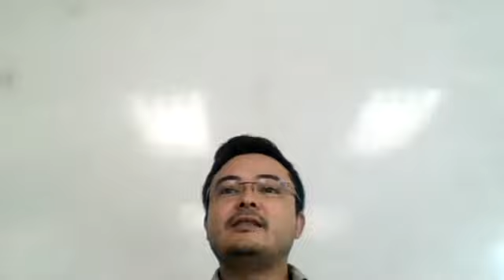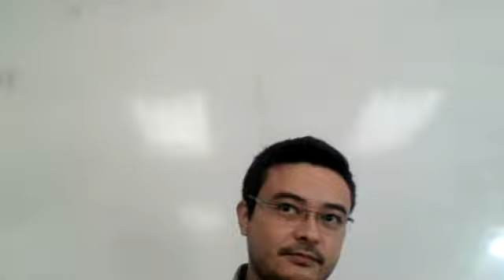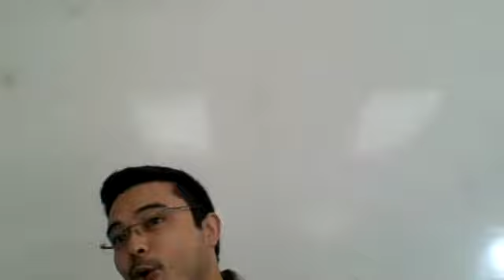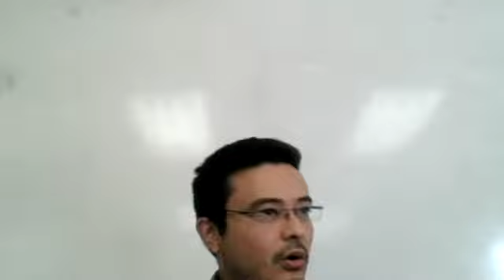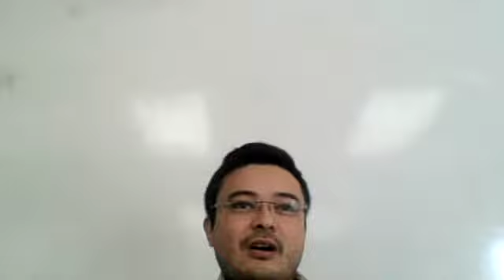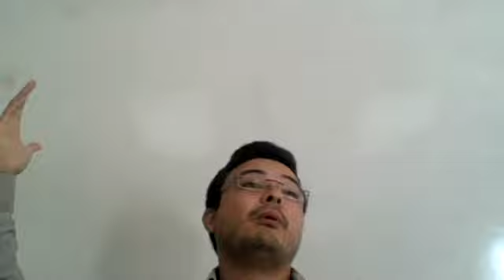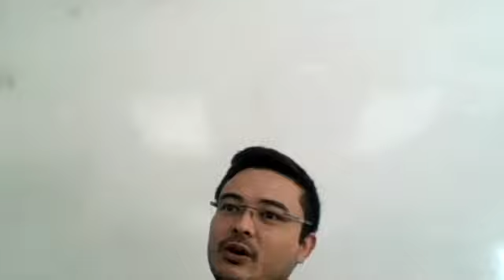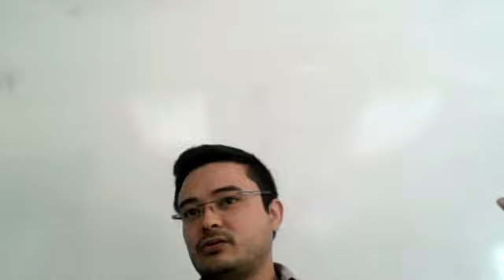Em Guarda - Cap 2. Parte 1 (UPA) - Sem. Carlos Shiraga